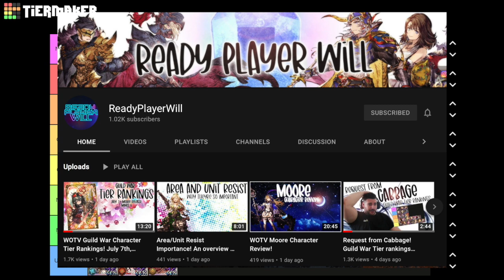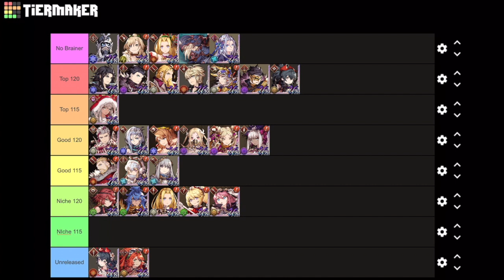War of the Visions - Month 8 EX Jobs Tier List Ranking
Cutting a swath through the land of Leonis. Today: the latest entry of the tier list for units released in Global without EX jobs that have them now in JP. Plus a shout-out to ReadyPlayerWill!